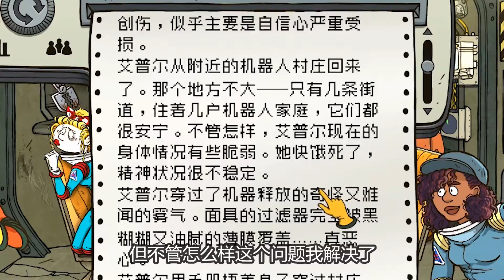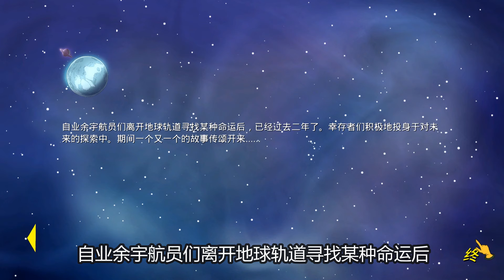人类实验18：是纳米机器克隆人试图占领我的飞船？还好我用罐头汤打败了她！ 【学长很正经】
💗 人类实验18：是纳米机器克隆人试图占领我的飞船？还好我用罐头汤打败了她！ 💗